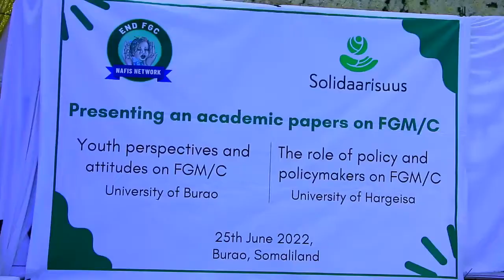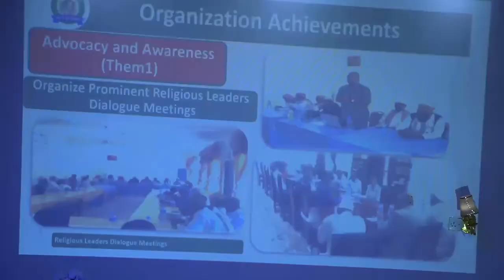Nafis Burco Iyo Xog Uruurin